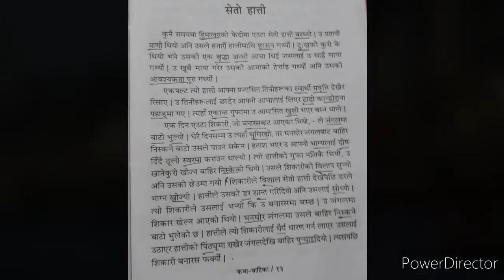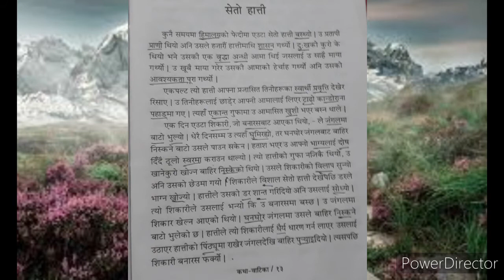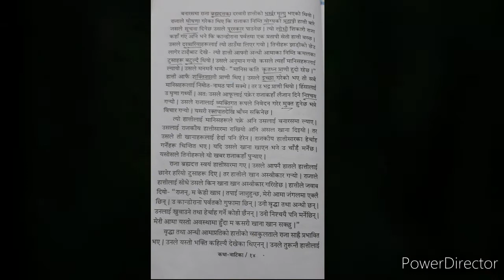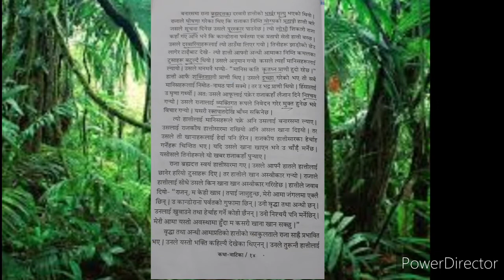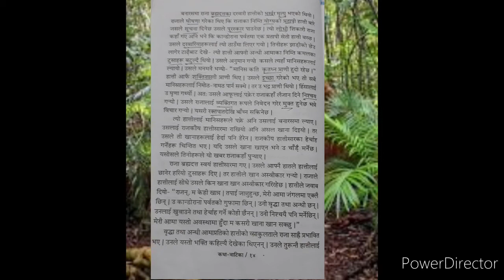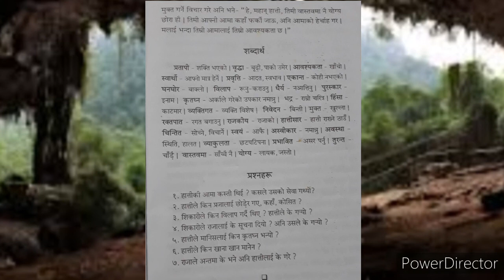Class 5 A,B,C(Nepali 2nd.language)(Part:1)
कथा वाटिका